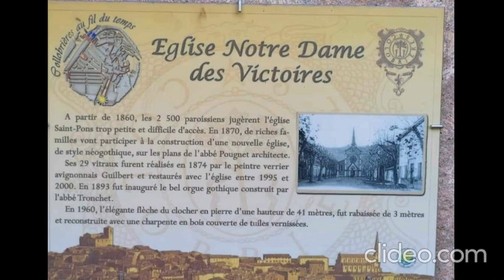Collobrières Terre des Châtaignes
COLLOBRIERES .
Niché au cœur du Massif des Maures, ce « Village de Caractère » est le point de départ de nombreuses randonnées pédestres, vers les menhirs du plateau Lambert, le gouffre du Destéou ou la magnifique Chartreuse de La Verne. Partez à la découverte de cette magnifique forêt de chênes et de châtaigniers. Collobrières est considéré comme la « Capitale de la châtaigne ». Profitez-en pour déguster ses fabuleuses gourmandises sucrées à base de châtaignes !